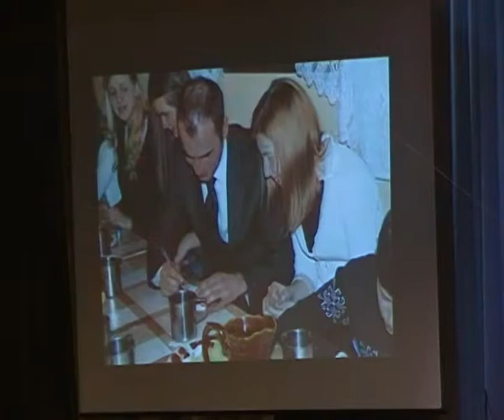Иисус,славлю я Тебе.